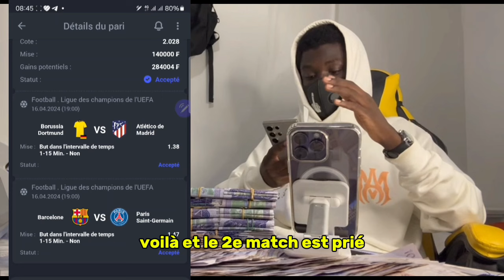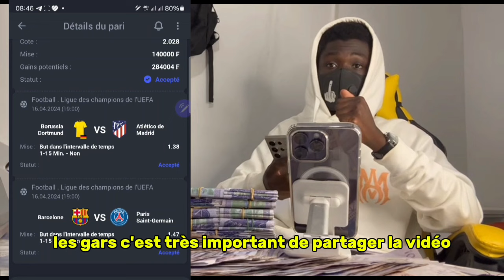Leagues des champions voici mes 3pronostique du jour sur